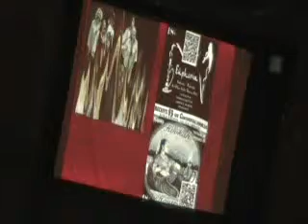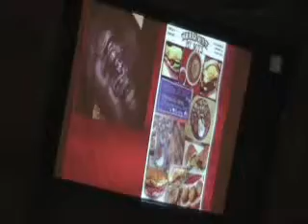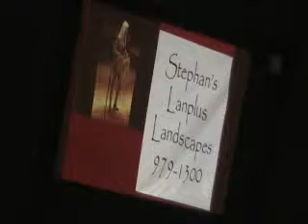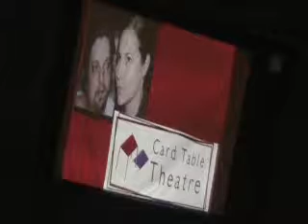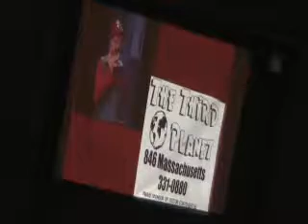vc 2013 slideshow preshow The Victor Continental Show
slideshow video from 2012 Vc w band in background